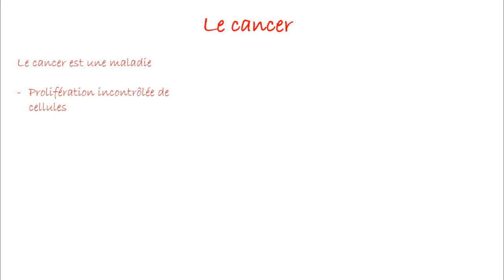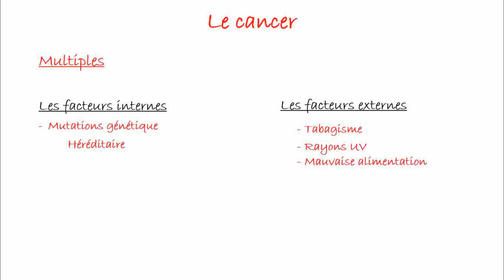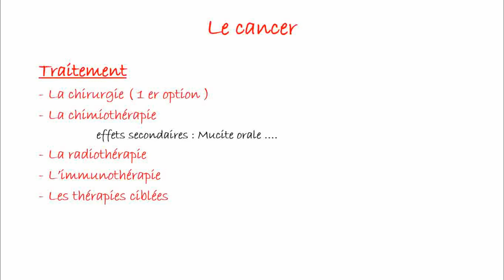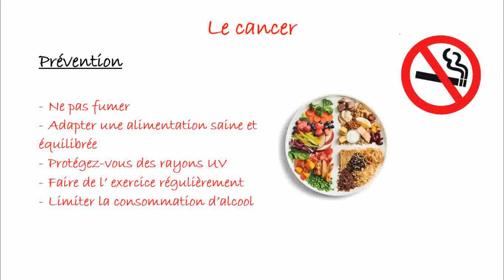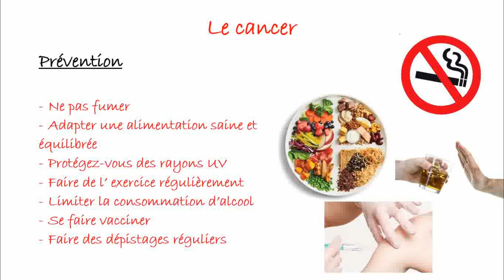Le CANCER : Quelles sont les causes - Traitements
Bienvenue dans cette vidéo où nous explorons le cancer de manière simple et compréhensible. 💡
Dans cette vidéo, vous découvrirez :

Les Causes du Cancer : Quels sont les principaux facteurs qui peuvent provoquer le cancer ? Nous aborderons les influences génétiques, environnementales, et les comportements à risque.

Les Traitements Disponibles : Comment les médecins traitent-ils le cancer ? Nous expliquerons les différentes options possible .

🔔 N’oubliez pas de liker, commenter, et partager cette vidéo !